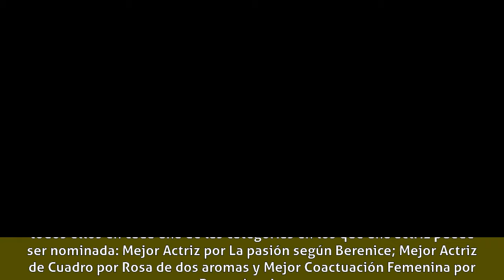Martha Navarro - Biografía